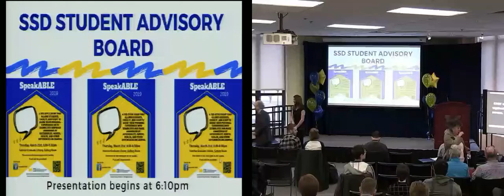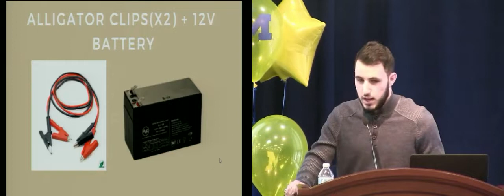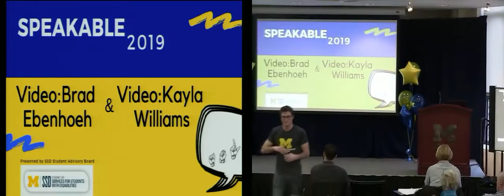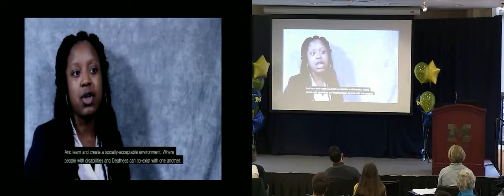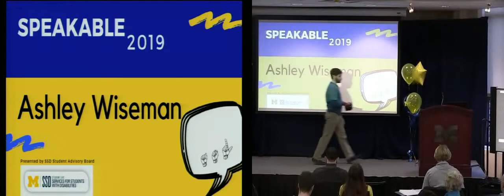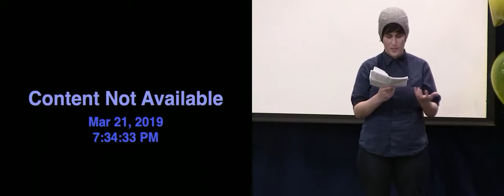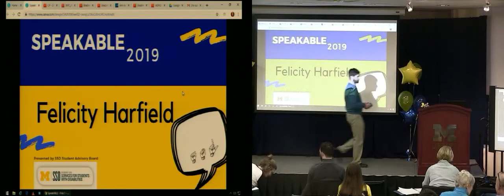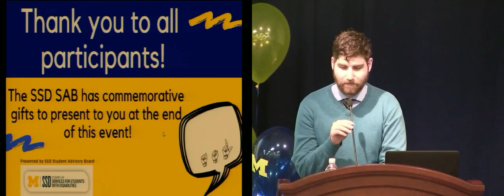SpeakABLE 2019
This TED-style event allows students, faculty, and staff to share their personal experiences with disabilities and raise awareness of accessibility, mental health, and other differences in an inclusive, supportive, educational environment.